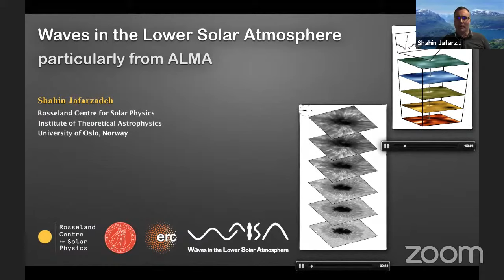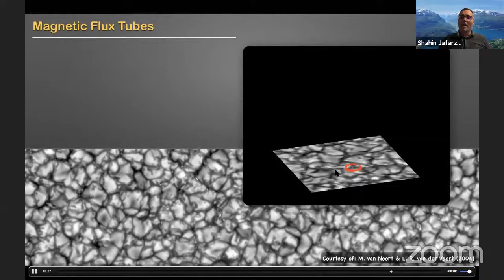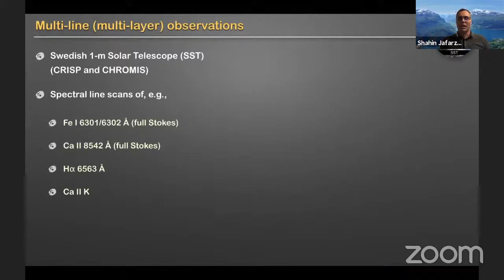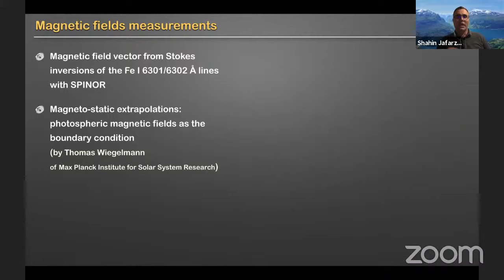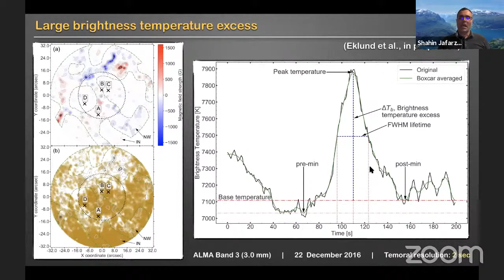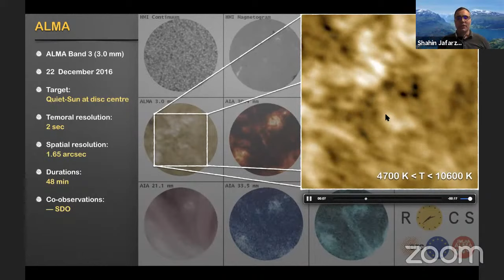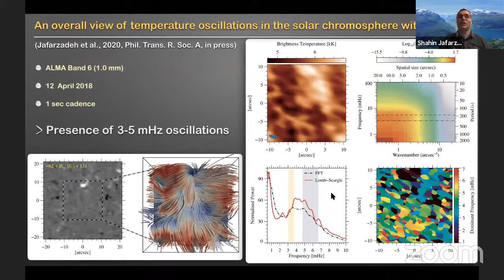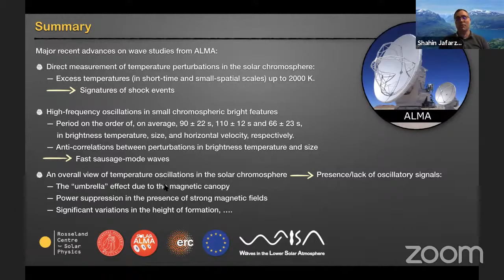Waves in the Lower Solar Atmosphere, particularly from ALMA (ver 1.0)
Dr. Shahin Jafarzadeh
Institute of Theoretical Astrophysics, University of Oslo, Norway
Abstract:
Waves and oscillations have been proposed as one of the prime candidates for the transport of energy and momentum to the upper solar atmosphere whose heating has been a much-debated topic in solar physics over the past few decades. In this talk, I will briefly review recent observations of waves in the lower solar atmosphere at high resolution. In particular, I will present advances from the Atacama Large Millimeter/submillimeter Array (ALMA) which started regular observations of the solar chromosphere at millimeter wavelengths in December 2016.